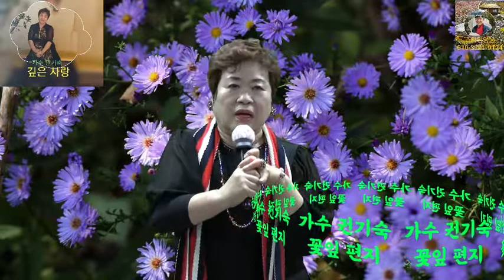가수 권기숙&꽃잎 편지(원곡 백남숙) & 스마일영상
스마일영상은 가수 여러분의 대박을 기원합니다.
가수 권기숙을 많이 사랑해주세요.

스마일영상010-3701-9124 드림